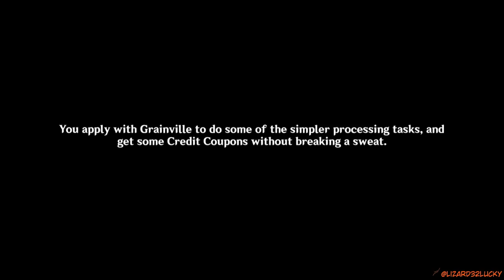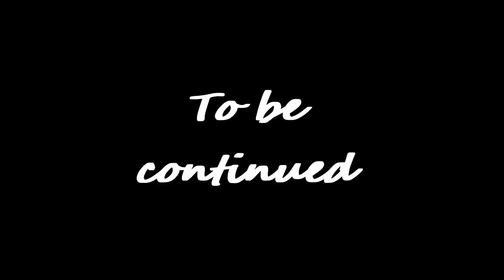A gift from beyond the grave Genshin Impact Archon Quests CH4 23